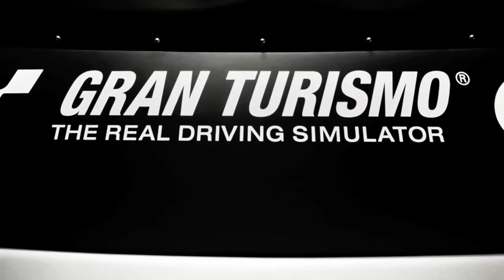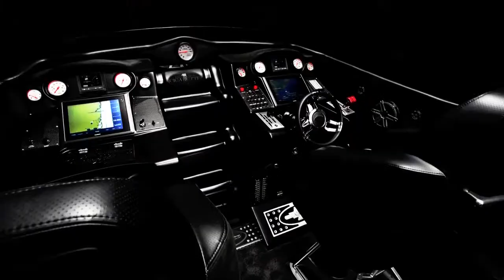Mercedes AMG Vision Gran Turismo Concept car and the Cigarette Racing 50' Vision GT Concept